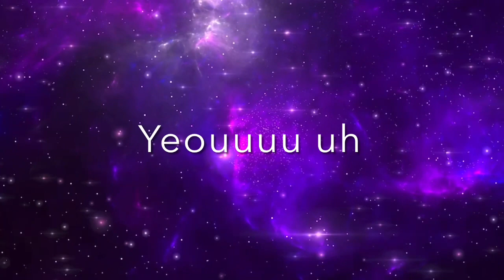Water Pillows (OFFICIAL LYRIC VIDEO)